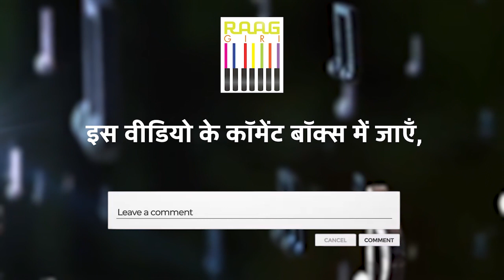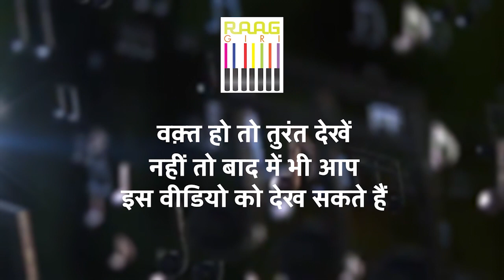सरोद पर उत्तर प्रदेश लोक धुन प्रस्तुति | Pandit Prabhat Kumar | Sarod Melodies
Let yourself be transported by the captivating sarod melodies skillfully rendered by the maestro Pandit Prabhat Kumar. Immerse in the evocative strains of this majestic instrument as Pandit Prabhat Kumar intricately explores ragas and compositions. Experience the timeless allure of Indian classical music through his exquisite performance.